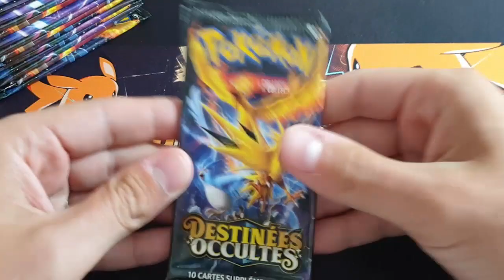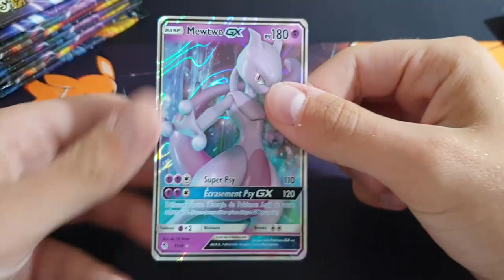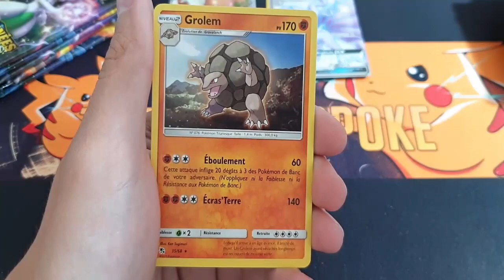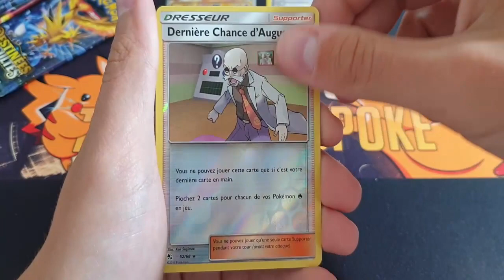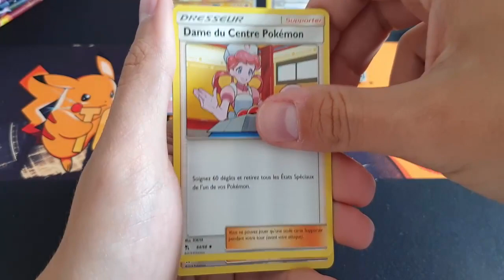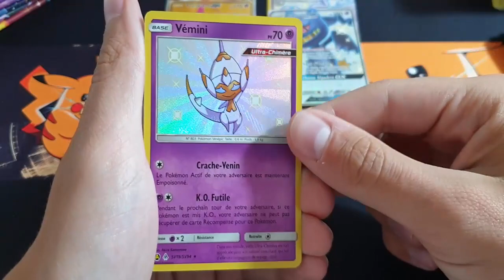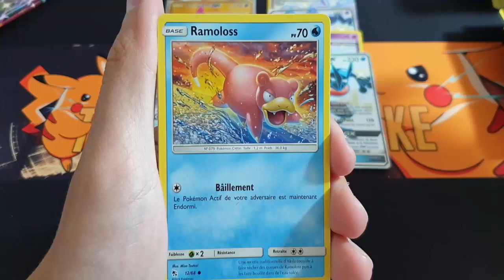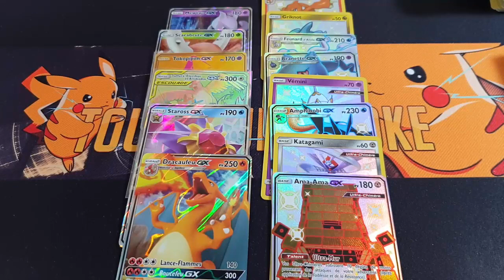Ouverture de 30 Boosters Destinées Occultes ! On cherche le lézard !